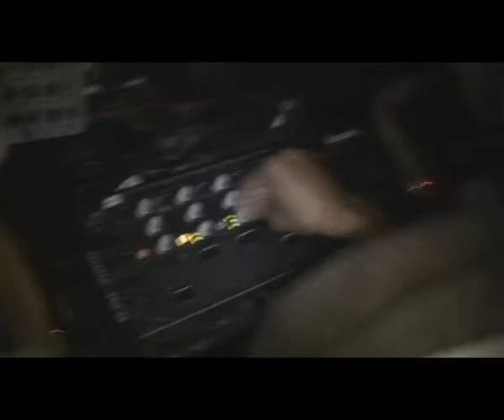Business Class @ Blag Club 6.3.09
3rd event of our monthly residency @ blag club